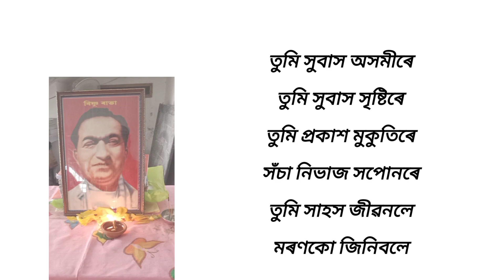কলাগুৰু দিৱস | BISHNU RABHA DIVAS